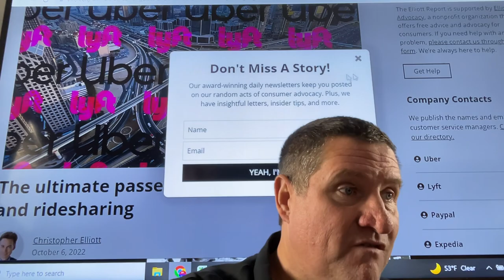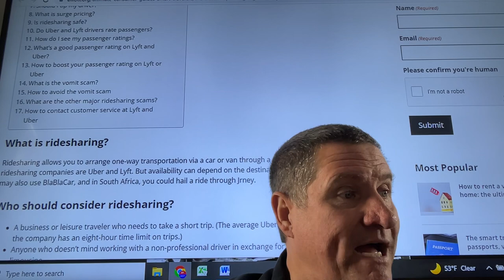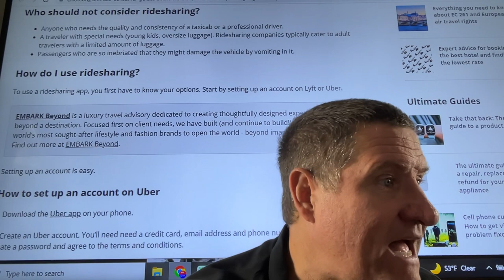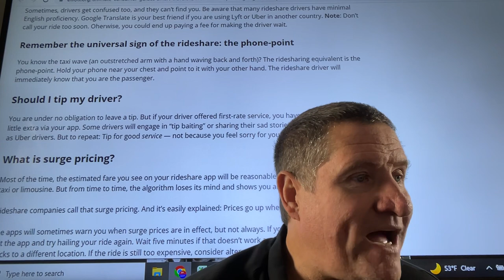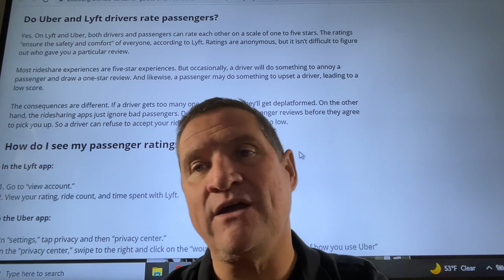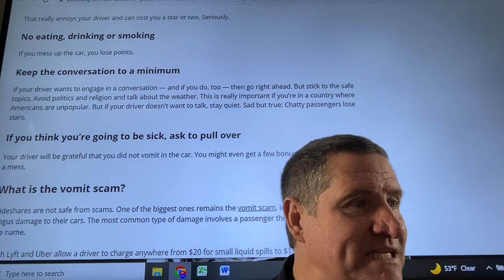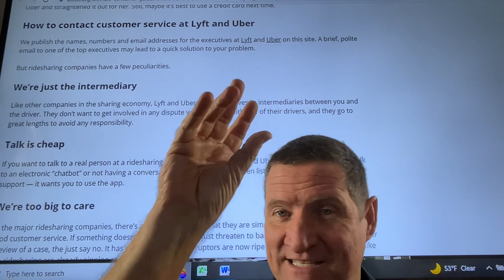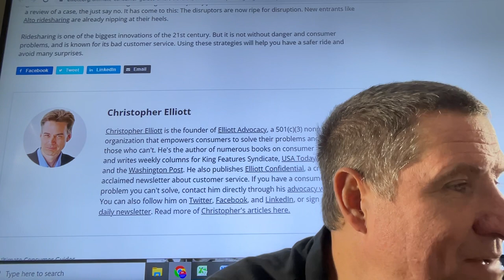The passenger guide to Lyft, Uber and ridesharing by Christopher Elliott. Please comment.